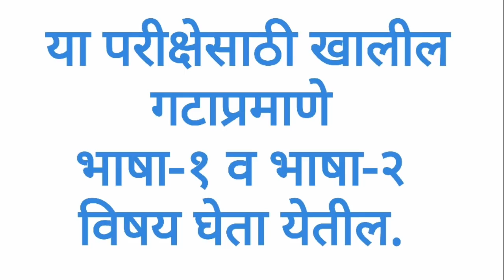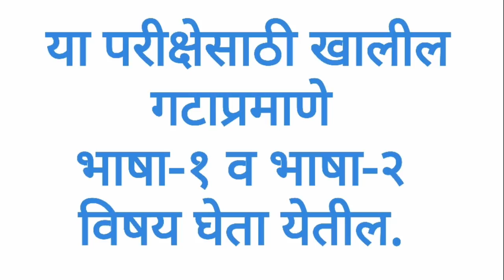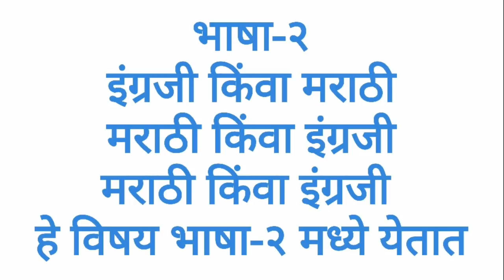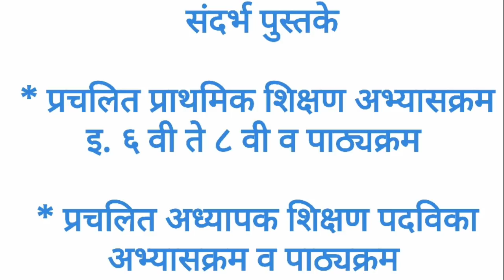Mahatet 2018 |TET 2018 | Mahatet 2018 Syllabus and Books | अभ्यासक्रम व पुस्तके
महाराष्ट्र शिक्षक पात्रता परीक्षा अभ्यासक्रम व संदर्भ पुस्तके 2018 | Maharashtra Teacher Aptitude test 2018 syllabus and references Book
Paid Service Book link पुस्तकांची लिंक